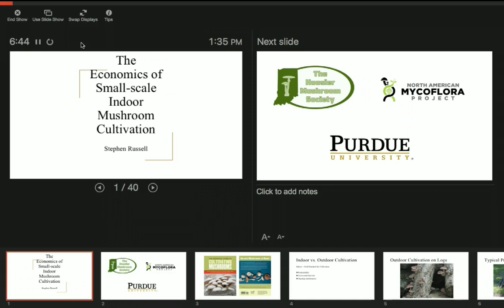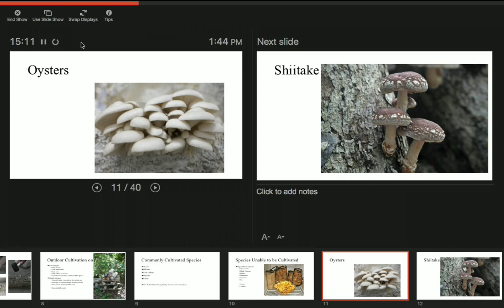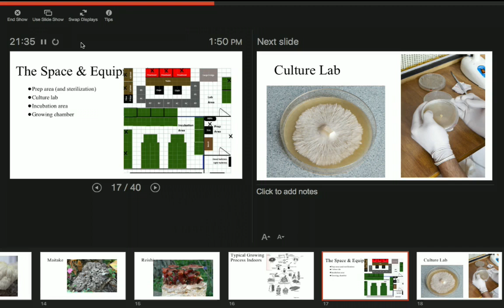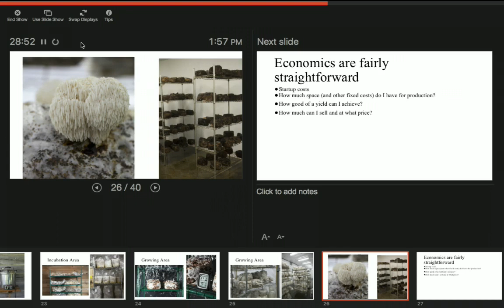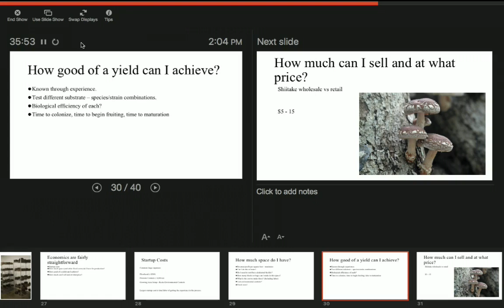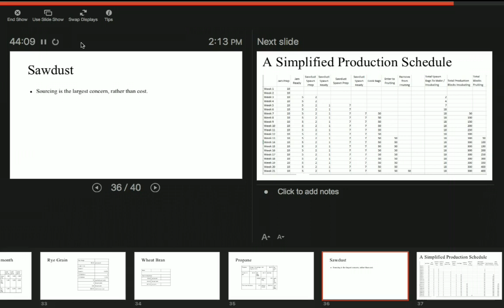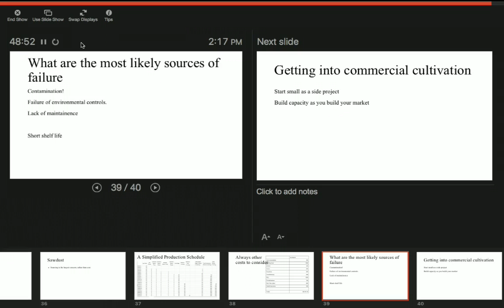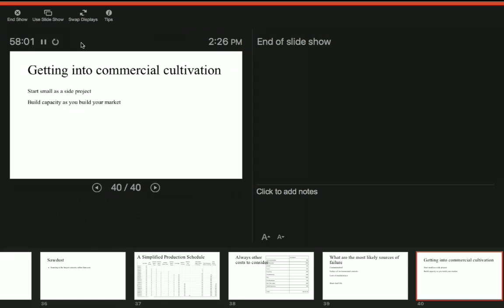The Economics of Small scale Indoor Mushroom Cultivation